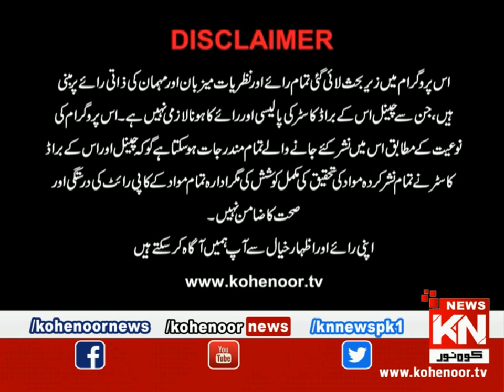Watch & Win 10 October 2022 | Kohenoor News Pakistan